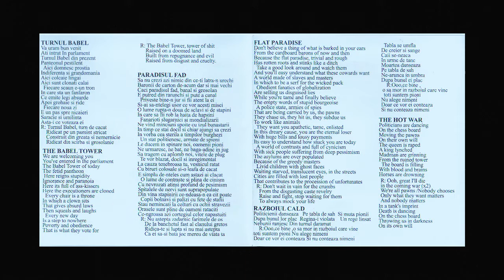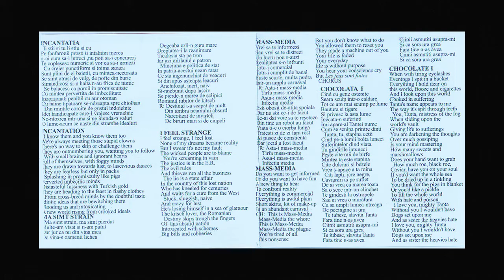Czolgosz - Slit your throat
Critica Radicală - Turnul Babel
Critica Radicală - Paradisul fad
Critica Radicală - Războiul cald
Critica Radicală - Incantația
Critica Radicală - Mă simt străin
Critica Radicală - Mass-media
Critica Radicală - Cioalata I
Czolgosz - Fuck Lukashenko
Czolgosz - Police
Czolgosz - Boston
Czolgosz - 500 reasons
Czolgosz - Dirty Hippie
Critica Radicală is:
Dan - voce
George - chitară & voce
Ely - chitară
Alex - bass
Edi - baterie

Czolgosz is:
Matty - bass & voce
Keller - chitară & voce
Derek - baterie
James Vertigo - voce